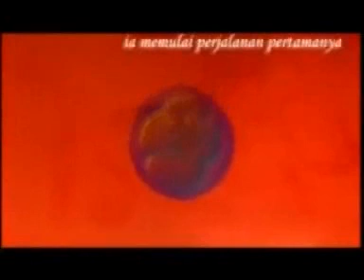Kita Adalah Milik-Nya Part - 1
Anda juga boleh tonton drama lengkap part 1 hingga 4 di